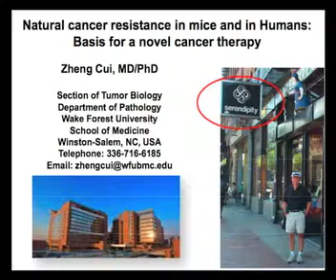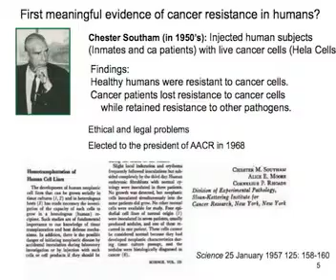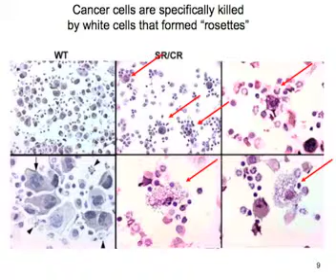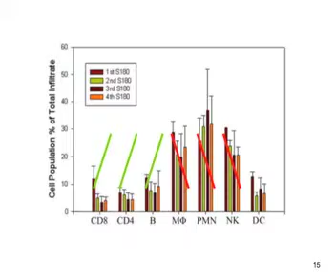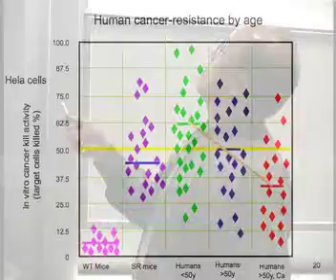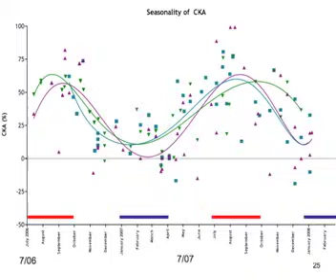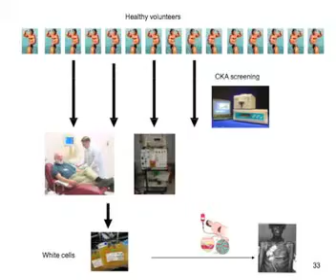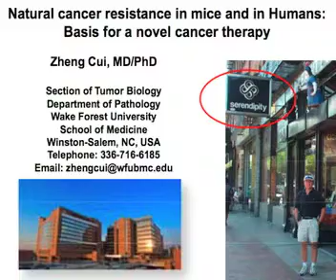Natural Cancer Resistance in Mice and in Humans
Why don't intentional exposures to known carcinogens, such as cigarette smoking, always cause lung cancer for most people? Living well into very old ages with heavy smoking but without getting lung cancer is not likely due to just being lucky. It is highly likely that most humans are protected intrisically by an innate mechanism to confront cancer cells. If cancer is associated with a decline of such a protection mechanism, restoring this activity may offer a new avenue for cancer treatment.

In 1999, we encountered a unique mouse that refused to succumb to repeated challenges with lethal cancer cells that uniformly killed all other laboratory mice, even at much lower doses. Further studies of this phenotype reveal that this unusual cancer resistance is inheritable and entirely mediated by the macrophages and neutrophils of the innate immunity. Transfer of leukocytes with this high level of cancer-killing activity (CKA) from these cancer-resistant mice cures the most aggressive advanced cancers in other mice without any side effect. Most surpisingly, a similar activity of killing cancer cells was discovered in the granulocytes and monocytes of some healthy people.

Additional studies also indicate that CKA is highly dynamic in human populations. CKA is affected profoundly by individual genetic make-ups, by different seasons, by different ages and by emotional stresses. More importantly, low CKA has a significant association with cancer patients in comparison to healthy people. It seems reasonable to believe that cancers can be treated by transferring granulocytes, an abundant white cell fraction that contains the most CKA, from cancer-resistant human donors to cancer patients. This new therapeutic concept is significantly different from the conventional immunotherapies based on the attempts to revive cancer patients' own adaptive immunity to fight their own cancers.

Now, a new clinical trial is underway at Wake Forest University to test this novel cancer therapy, termed "Leukocyte Infusion Therapy" or LIFT. This clinical trial has met all regulatory requirements including approval by the Wake Forest University School of Medicine's Institutional Review Board (IRB) and been granted an IND (Investigational New Drug) status by the Food and Drug Administration (FDA).

Methuselah Foundation
camera, editing: Jeriaska